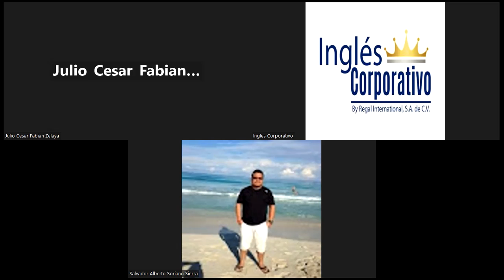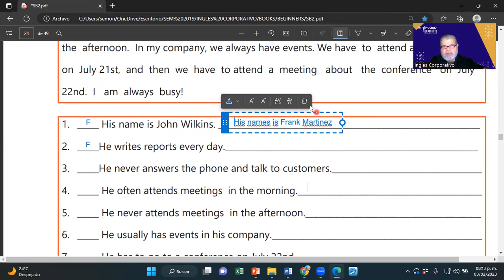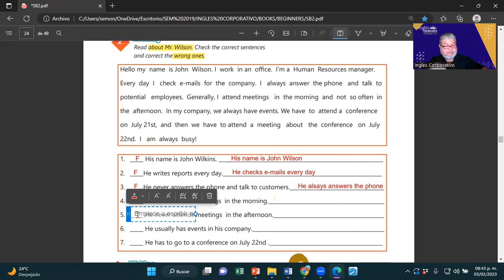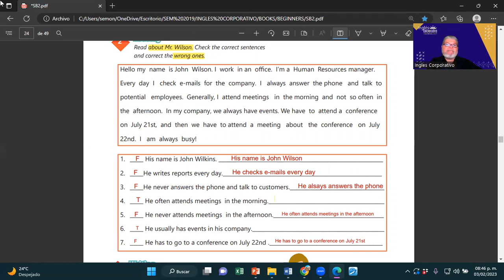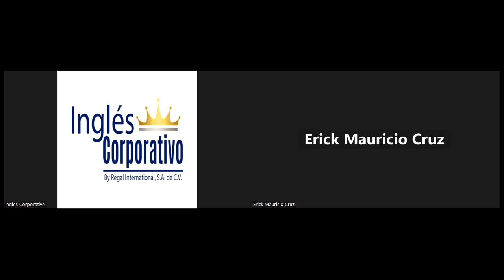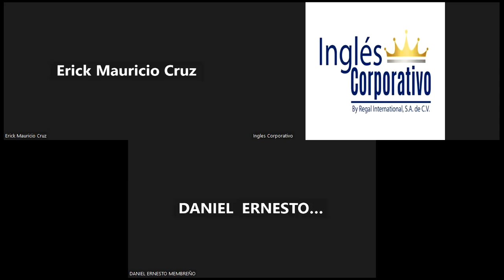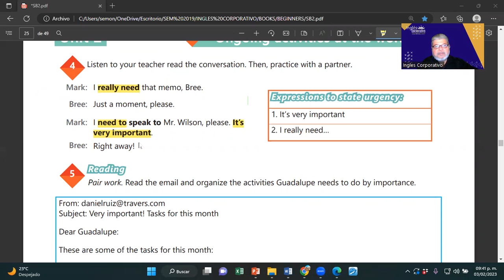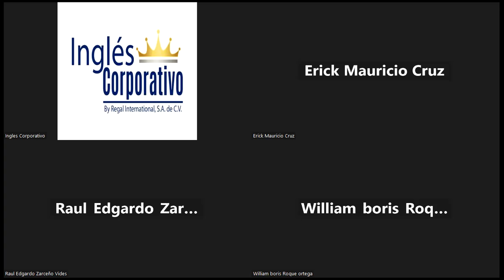SESION 8-03-02-2023-29750-8048-0007/2023-MONTOYA-HOW TO USE HAVE TO NEED TO